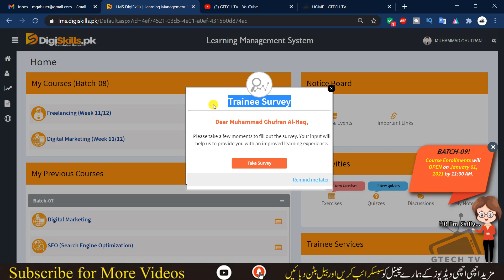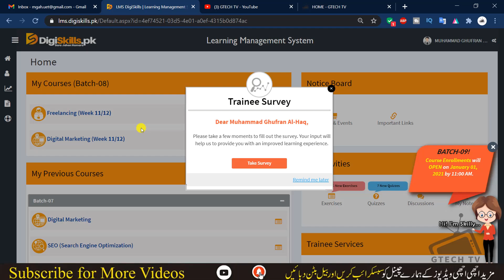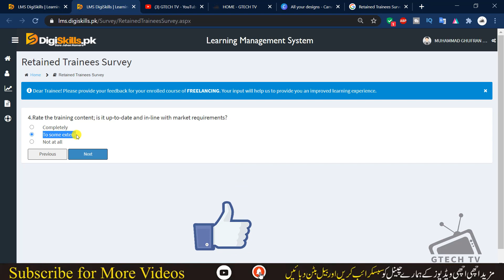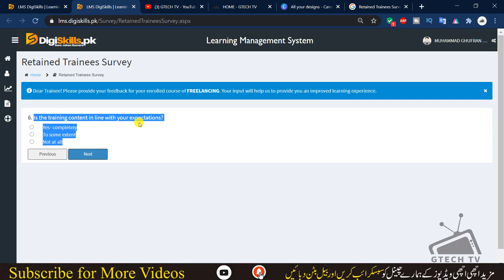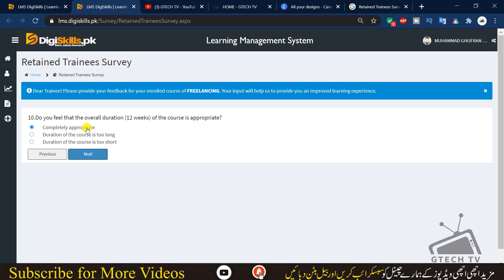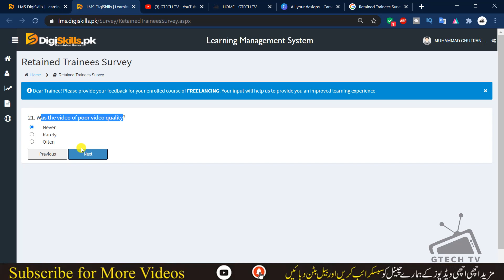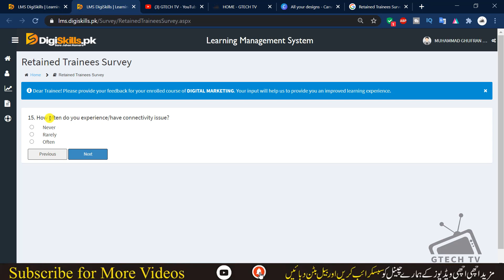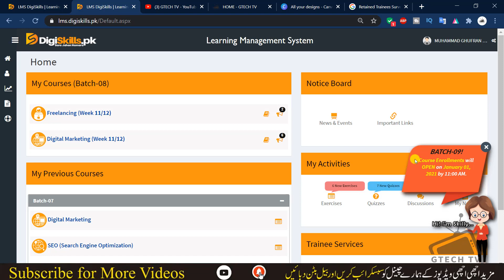How to solve Digiskills Trainee Survey Questions | GTECH TV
In this video i will teach you how to solve Digiskills Trainee Survey Questions

9. Digital Literacy
10. Quick Books